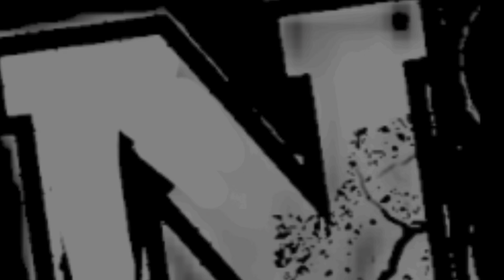MAX HOLLOWAY desempeño de las noche y 6OOK al bolsillo...